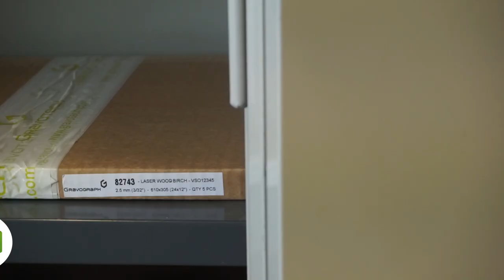Laser Wood engraving material: recommendations & tips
Laser engraving and cutting, mechanical engraving or UV printing, Laser Wood is your best choice to create indoor signage, cards or promotional items, and design decoration, gifts or models.

You have just received for the first time our wood range, take a look below!

Recommendations & Tips:

1/ Keep Laser Wood in the original packaging until it's used
2/ Store it indoor, horizontally on a flat base, away from moisture
3/ Let the engraving material acclimate to interior conditions prior to use
4/ Wood is a natural organic material. Color and aspect can vary
5/ Engrave Laser Wood in the direction of its fibers, do not engrave on the glue